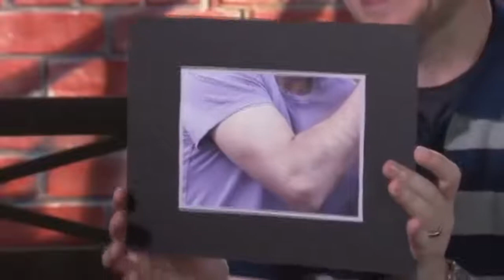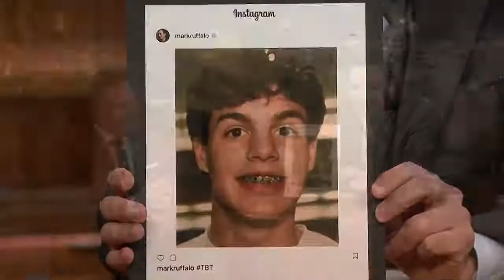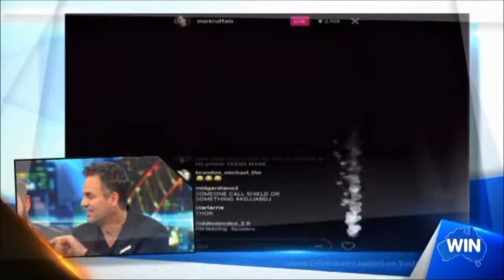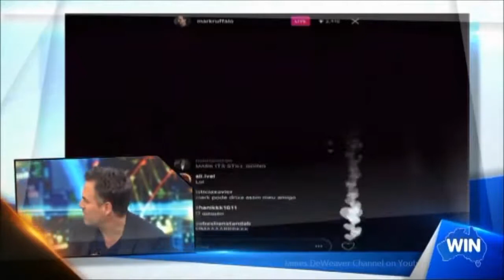Mark Ruffalo Funniest Moments